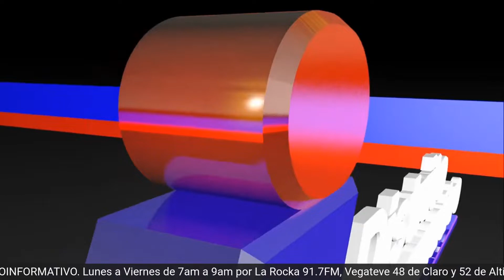Yezmin Cabrera - En medio de crisis, anuncian aumento de combustible en Haiti